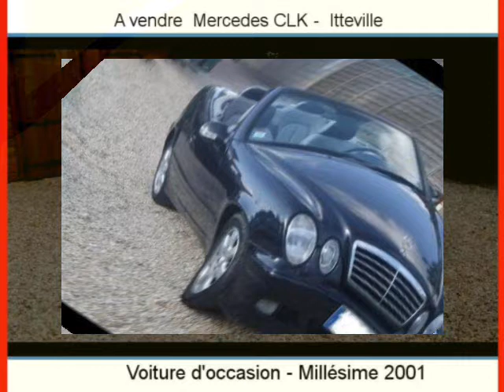Achat Vente une Mercedes CLK Itteville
A vendre à  Itteville  Occasion automobile Mercedes CLK de 120300 Km.
automobile occasion Autoenvideo : Achat Vente une Mercedes CLK  Itteville  Essonne